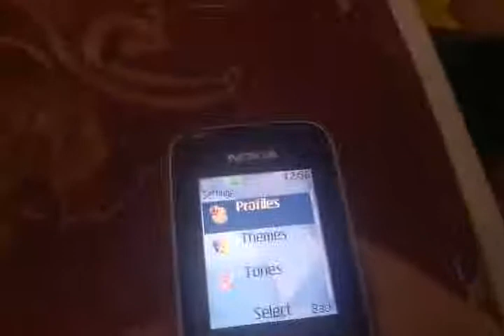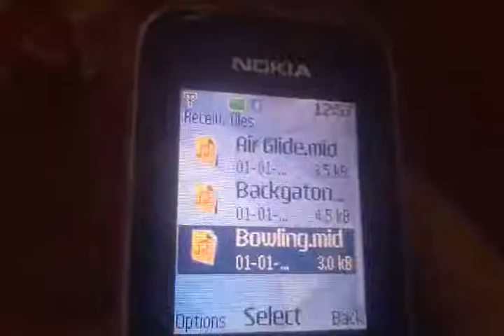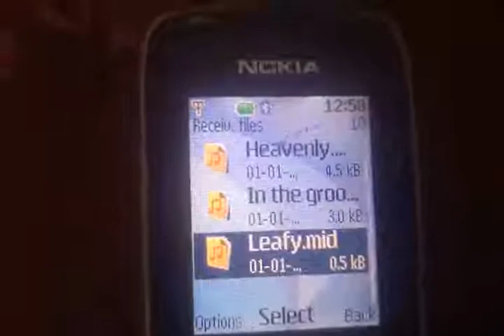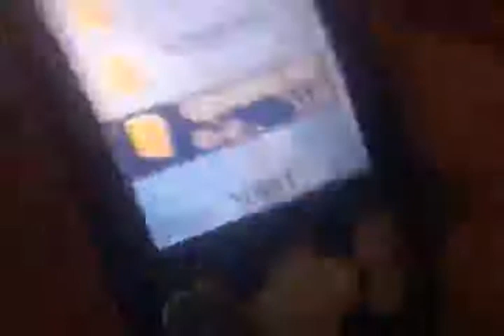Nokia 3510i ringtones on Nokia 2630